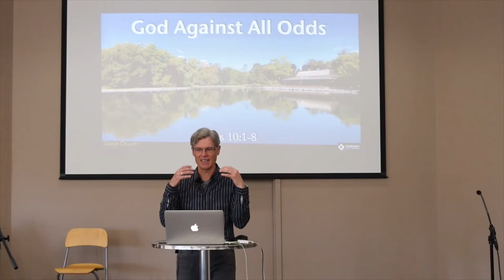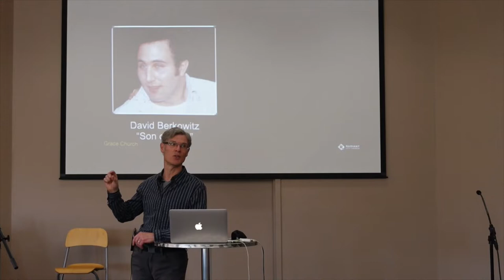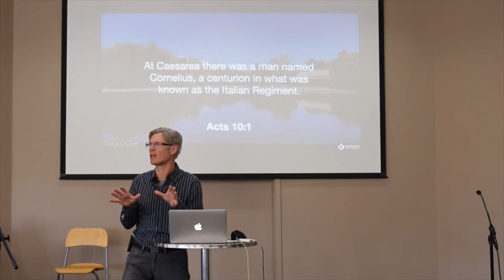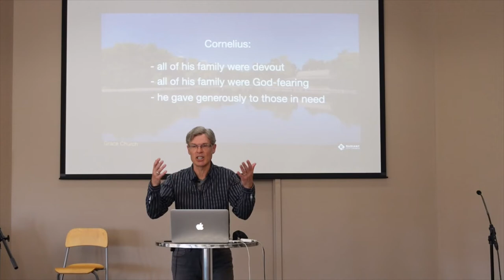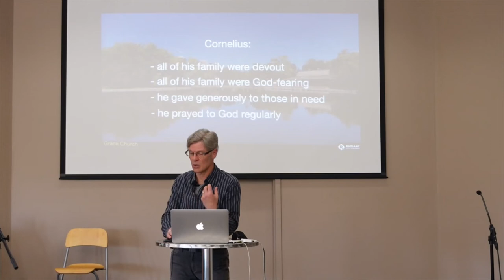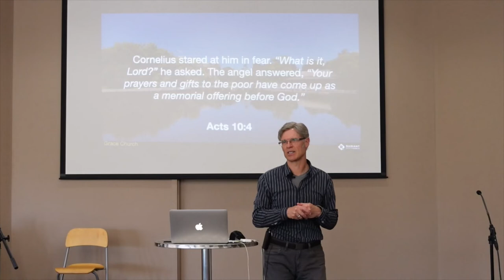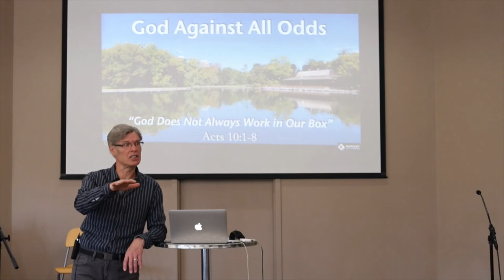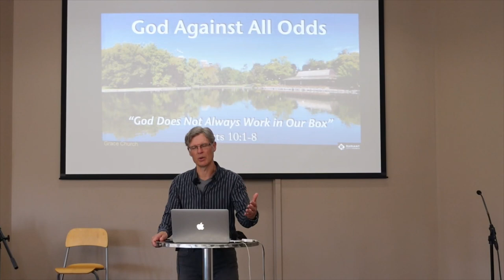God Does Not Always Work In Our Box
This week's bible passage: Acts 10:1-8

Radiant City Church is in Kitchener, Ontario, Canada. Message by Gord Brock. Message given June 5, 2022. For more information about Radiant City Church (RCC)